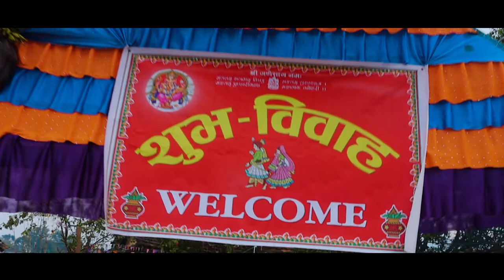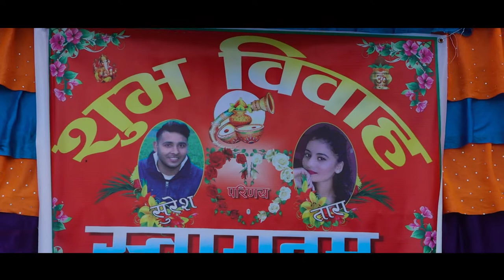Suresh & Tara ll Bishwas Wedding ll Bishwas Tent ll Bishwas Photo ll Nepali Wedding ll Suresh Joshi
These Videos are Totally Non-profitable, Only Promote Original Song